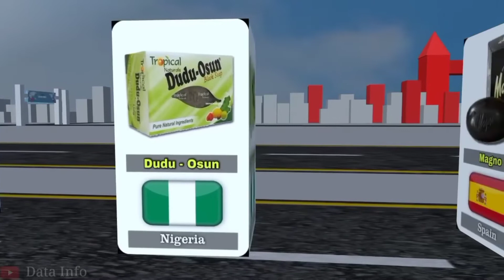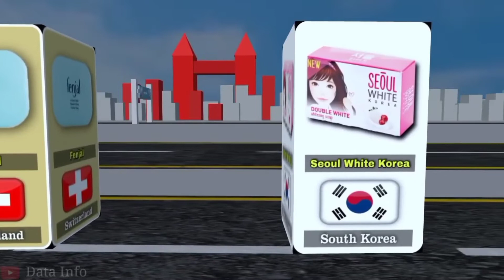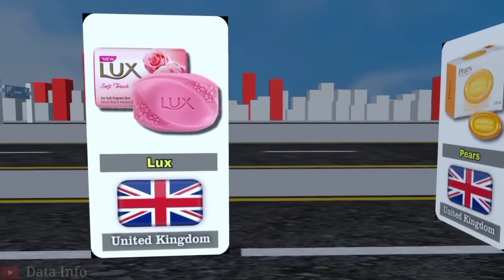Soap from different countries